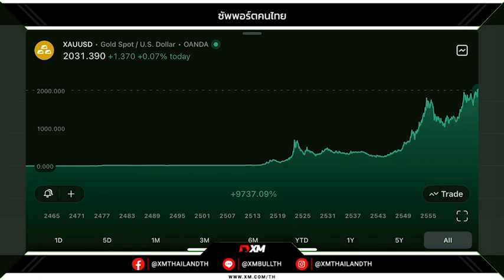‼️ทองคำปิดทรงตัวรอข่าวเงินเฟ้อคืนวันพฤหัสบดี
💚 ครูเปา X InterStellar Group 💚
ครูเปา จาก ห้องข่าวเศรษฐกิจครูเปา มาพูดในงานสัมมนาหัวข้อ "เทรดทองชนข่าว" นักลงทุนท่านไหนที่อยากรู้ทริคดีๆ ในการวิเคราะห์ข่าวร่วมกับเทรดทองคำ ห้ามพลาดงานนี้เด็ดขาด ‼
📍โรงแรม เอส หาดใหญ่ จ.สงขลา
🗓 วันเสาร์ที่ 20 มกราคม 2567 เวลา : 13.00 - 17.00 น.
ติดตามสัมมนาอื่นๆ ของเราได้ที่

- Trade For Prizes2024 แค่เทรด ก็มีโอกาสได้รถ BYD Dolphin ไปได้ฟรีๆ !!
รายละเอียดเพิ่มเติม คลิ๊ก